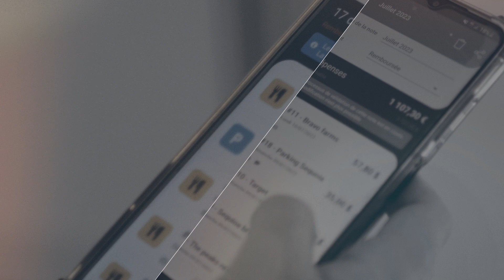I vantaggi di N2F per il management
Il signor Judit, in qualità di direttore del dipartimento IT del gruppo De Sangosse, spiega come N2F gli facilita il mantenimento del budget del suo dipartimento e calma i rapporti all'interno del team.

Per ulteriori informazioni sulla nostra applicazione o per testarla gratuitamente, andate su